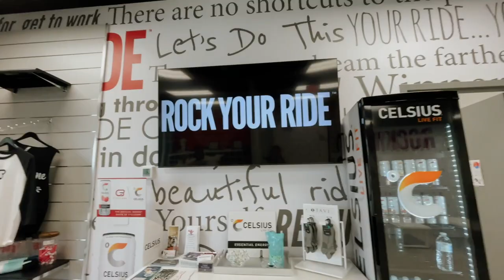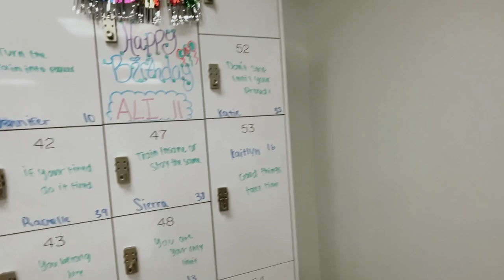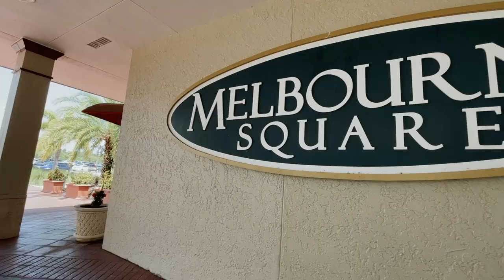WEEKEND VLOG: homegoods fall decor, yankee candles, cyclebar, + new workout set!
✩ WEEKEND VLOG: homegoods fall decor, yankee candles, cyclebar + new workout set! In this weekend vlog I go to a new cyclebar location, I take you along a mall adventure and stop into yankee candle, and then I visit a homegoods store! There was such cute fall deore in homegoods! I also unbox my new workout set from fabletics which is aways so fun.